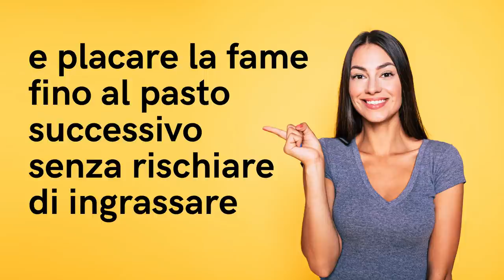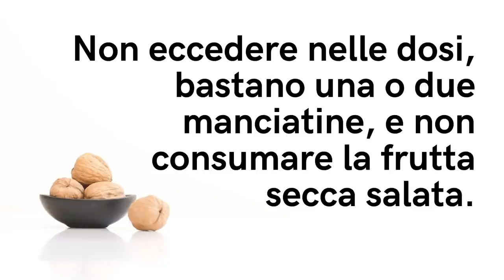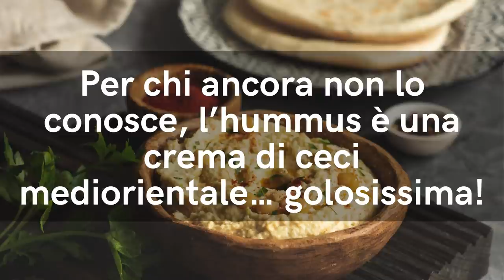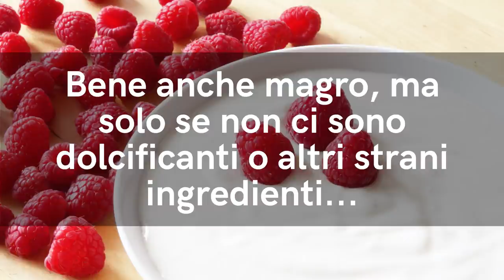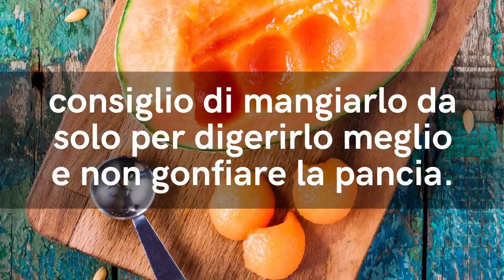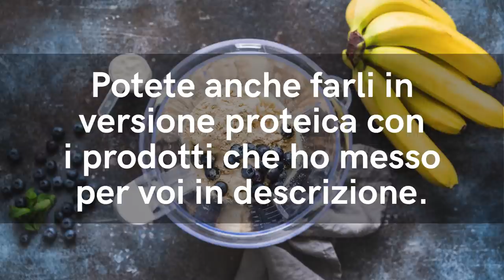Questi 7 SNACK DIMAGRANTI sono il TRUCCO INFALLIBILE per NON SGARRARE FUORI PASTO e MOLLARE la DIETA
Ciao amici! Per dimagrire mangiando possiamo preparare a casa deliziosi spuntini brucia grassi amici della linea. Ecco 7 ricette golose da fare con cibi che abbiamo tutti in casa!

Simona Vignali